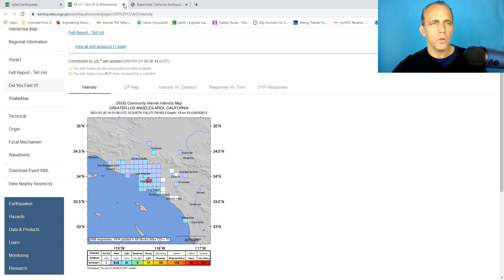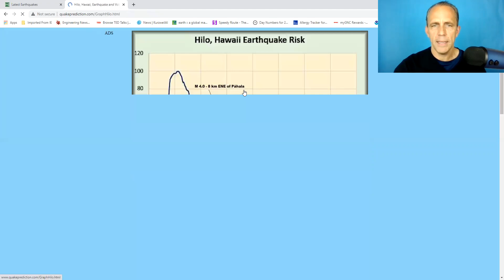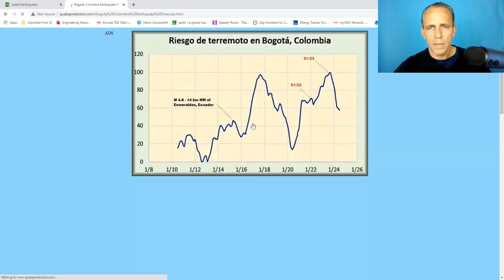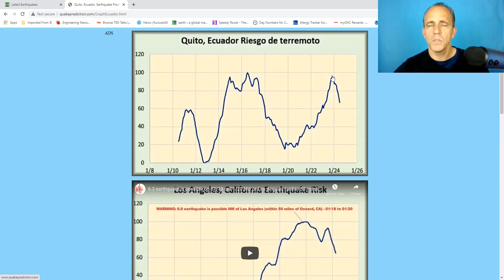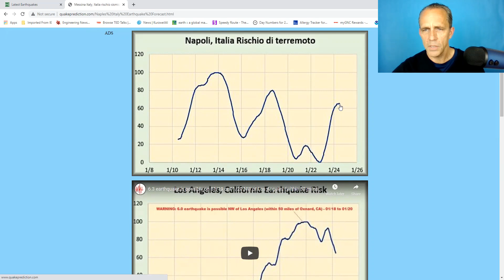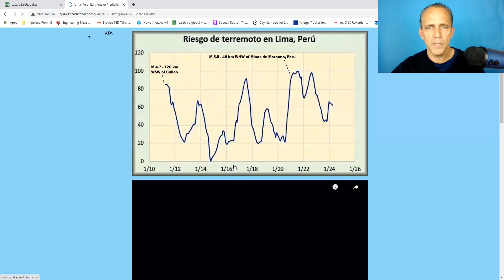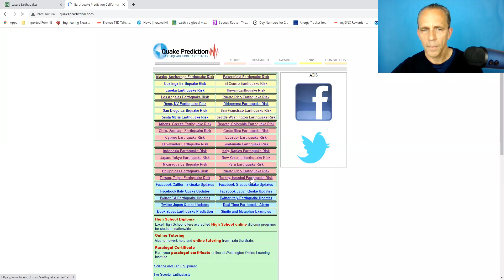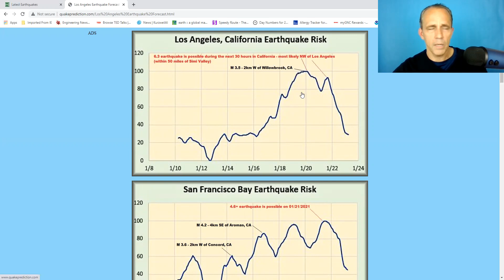6.3 earthquake is possible during the next 30 hours in California - most likely NW of Los Angeles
30 HOUR WARNING: 6.3 earthquake is possible during the next 30 hours in California - most likely NW of Los Angeles (within 50 miles of Simi Valley)